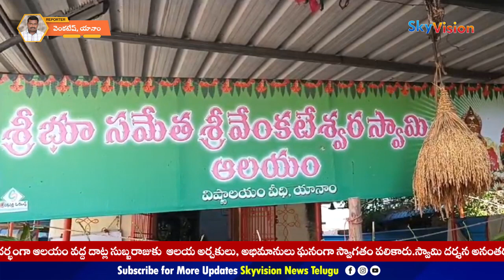యానాం వెంకటేశ్వర స్వామి ఆలయంలో ప్రత్యేక పూజలు నిర్వహించిన దాట్ల సుబ్బరాజు.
తాళ్ళరేవు మండలంలో ప్రచారంలో భాగంగా ఆయన బుధవారం యానాం రావడం జరిగింది. ఈ సందర్భంగా ఆలయం వద్ద దాట్ల సుబ్బరాజుకు  ఆలయ అర్చకులు, అభిమానులు ఘనంగా స్వాగతం పలికారు.స్వామి దర్శన అనంతరం ప్రత్యేక పూజలు నిర్వహించారు. ఈ సందర్భంగా సుబ్బరాజుకు ఆలయ అర్చకులు పండిత ఆశీర్వాదం చేసి స్వామివారి ప్రసాదాలను అందజేశారు. ఈ  కార్యక్రమంలో నాయకులు వెగేశ్న భాస్కర రాజు, మిలిటరీ రాజు, పెంటపాటి వెంకటేశ్వరరావు, పొగాకు సత్తిబాబు, ఆలయ అర్చకులు వినోద్, తదితరులు పాల్గొన్నారు.